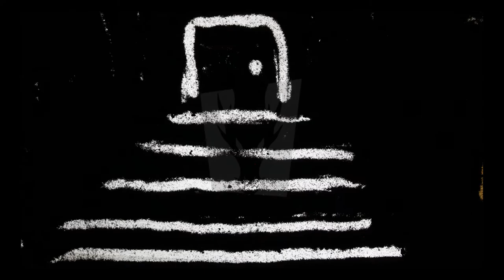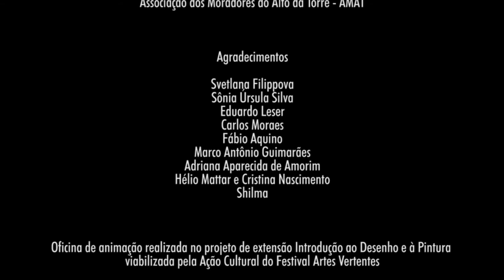Animação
"O último andar", 2017 - Oficina de animação ministrada por Svetlana Filippova.

Desenho animado realizado por crianças que frequentam as aulas  da Ação Cultural do Festival Artes Vertentes, um projeto realizado pelo Festival Artes Vertentes em parceria com a Universidade Federal de São João del Rei (UFSJ) através de um projeto de extensão “Introdução ao desenho e à pintura” e com a Associação de Moradores do Alto da Torre (AMAT), em Tiradentes/MG.